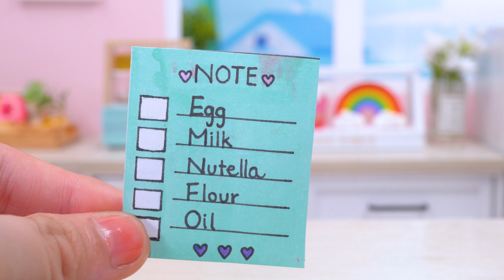🍫 초콜릿 버터크림 케이크 🎂 맛있는 미니어처 초콜릿 케이크 장식 | Mini Satisfying의 미니어처 케이크 아이디어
▽ 성분:
- 계란
- 신선한 우유
- 식용유
- 밀가루
- 레몬
- 설탕
- 물
- 초콜릿
- 버터크림
- 녹은 초콜릿

▽ 모든 콘텐츠는 YumUp CO.,LTD가 독점적으로 소유하고 제작합니다.